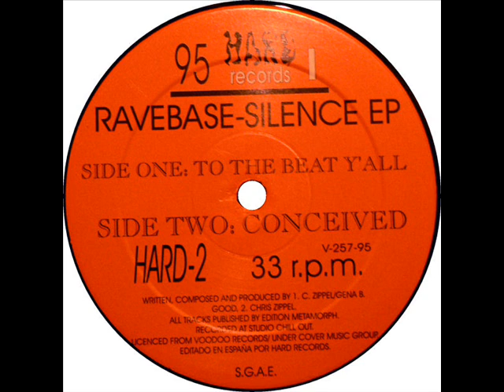Ravebase - To The Beat Y'All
Ravebase - To The Beat Y'All 1995 Hard Records (Macro Discos) .